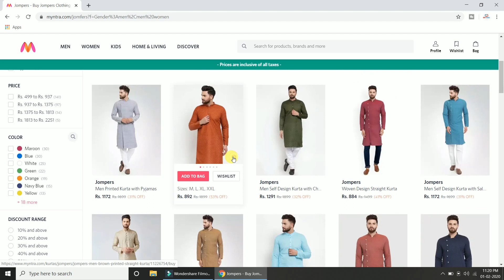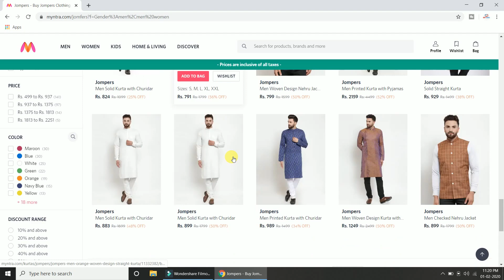Kurtas for Men | jompers kurta review & Buy Mens Kurta AVailable Online at Best Prices In India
Men's Kurtas , Kurtas are the epitome of ethinic wear in india. Before shop online at Myntra and Ajio , Amazon and Flipkart just go through this video , where full review about appearance
handle , feel and look  and most important material.

Kurtas for Men | Buy Mens Kurta AVailable Online at Best Prices In India | Dev talks

Denim Jacket Size guide | Demin jackets for Men Availability | Price | care |

1. Jompers

3. Don't Go for this

Hi
 I am Rohit (dev).

Guys is video me Maine # kurtas ke bare me bataya hai jo online Myntra ajio par available hai,
isme maine size guide se lekar fittings material , appearance handle and whethe you should buy or not iske bare me bhi bataya hain.

Dosto aap video dekhiye achhi lage to ise like kijiyega, share kijiyega, agar apka koi sawal hai to app comment kariye . Mai apke comment ka 100% reply dunga. Thank you so much.

Hello YouTube .

This is Rohit ( Dev ) a TEXTILE ENGINEERING student and a highly curious person about fashion and its related things. You are welcome here for fashion deals | discount | compare | review of online shopping apps like Myntra, ajio.com, koovs.com and many more and you will get an honest review of online purchased cloth on the basis of my Textile engineering knowledge

support :-

Google pay / Paytm / phone pay :-